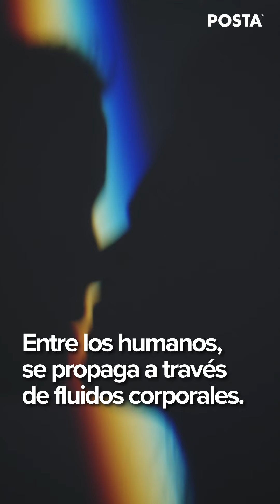Otro virus causa alarma ante posible brote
Esta vez es Marburgo; conoce sus síntomas y forma de contagio.